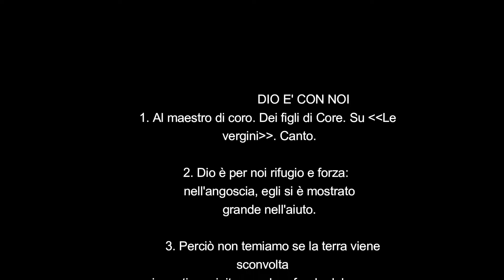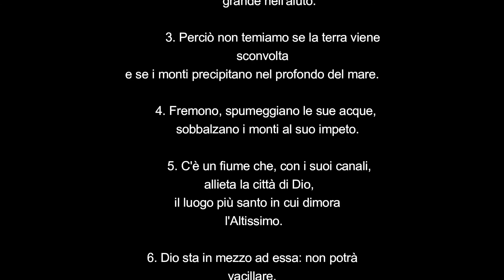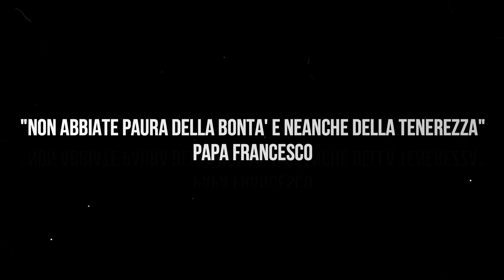Salmo 46, 1 6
PREGHIAMO CON I SALMI